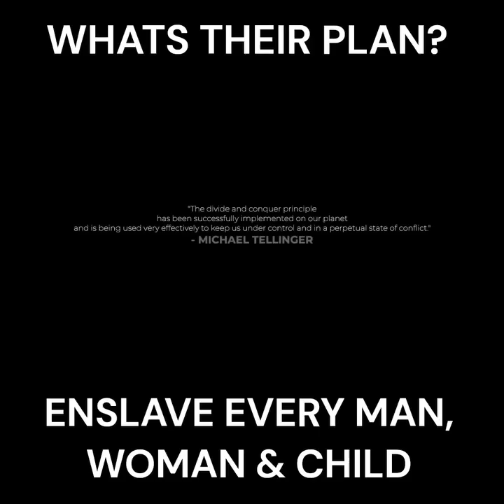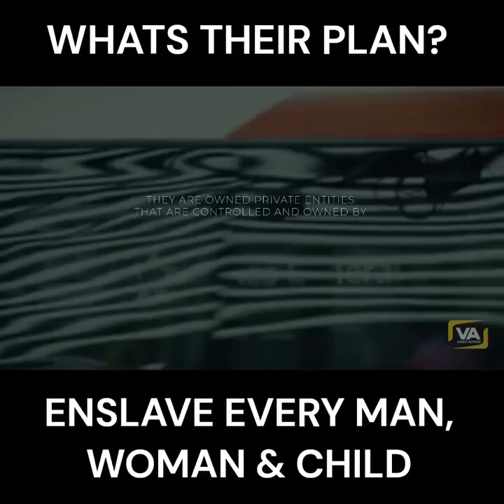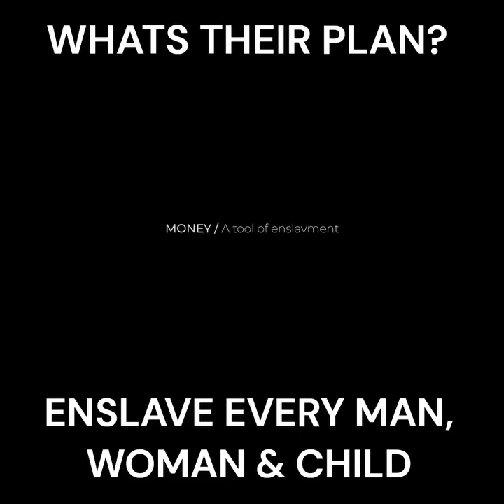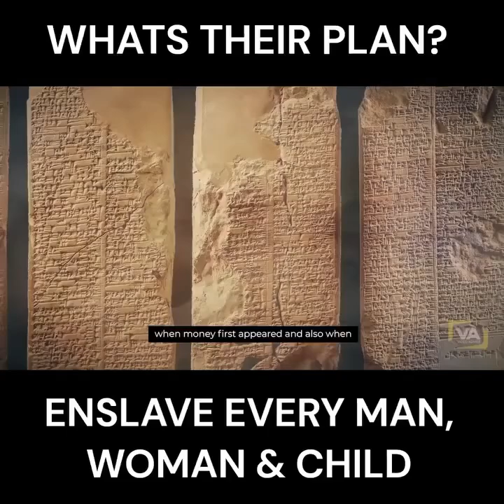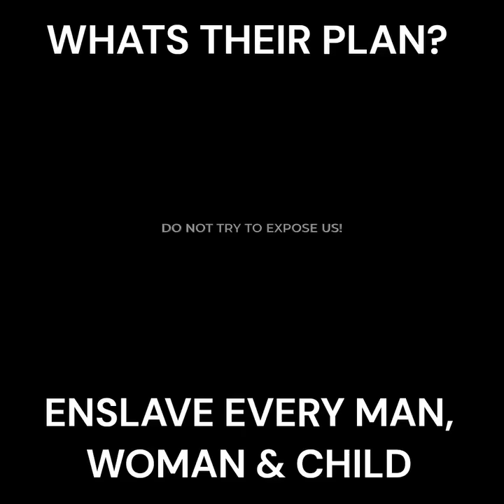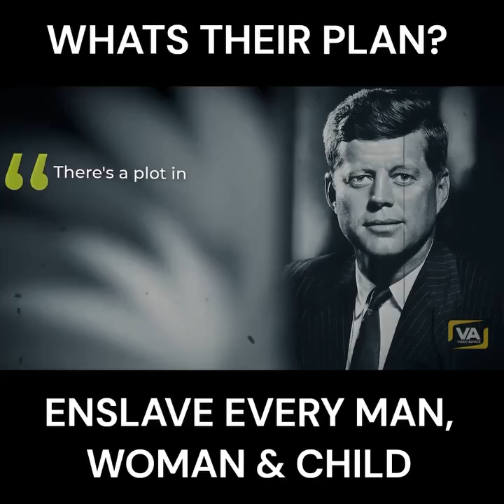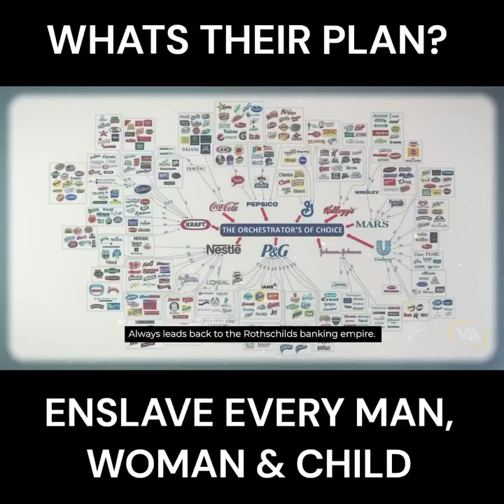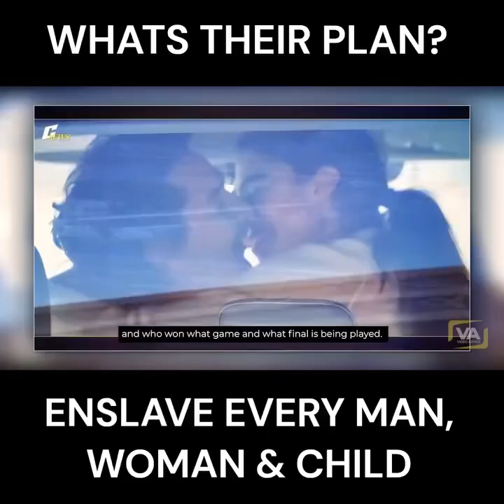what is there plan? JKF Killed over money? money is worthless and you are a slave, not Free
how did this happen and when.. JFK murder one week after wanting to bring back the American owned dollar .